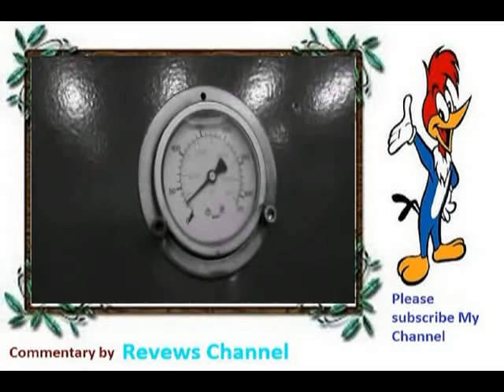Crushing legos with hydraulic press-Revews Channel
hey guys, here i am again created a new react of Crushing legos with hydraulic pressPlease see it
channel and like in my react video.
I DON'T OWNER THIS VIDEO
KEYWORDS;
Hydraulic press channel, hydraulicpresschannel, hydraulic press, hydraulicpress, crush, willitcrush, destroy, press, hydraulicpress channel, hydraulic,hydraulic press man,will it crush,lego,carava,legoman,lego man
To watch now the original video Crushing legos with hydraulic press